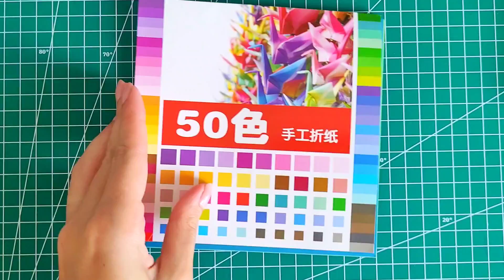Easy Origami Box (no cut no stick)